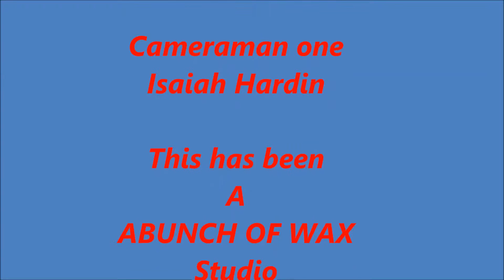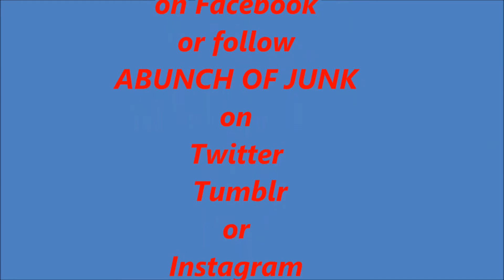ABUNCH OF WAX Studios presents the Eddie James Gang performing Jumpin Jack flash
The ABUNCH OF WAX Studios is the studio that creates the random skits show ABUNCH OF JUNK, The JokeCrackers show and The Talking Hand Show. We also create videos using cast members from the three shows.This video features the Eddie James Gang performing Jumpin Jack flash from the Rolling Stones  featuring Elijah Hardin from The  Battlewax